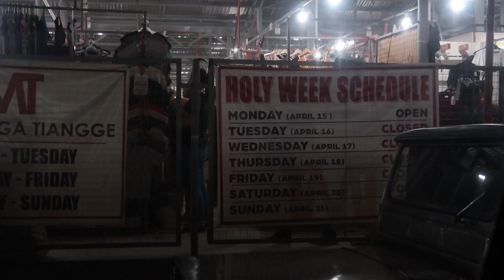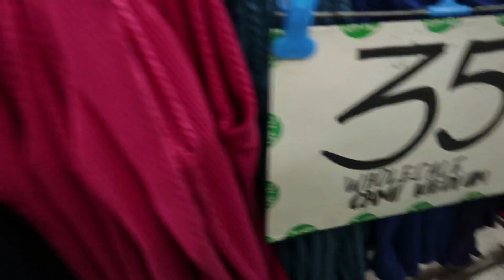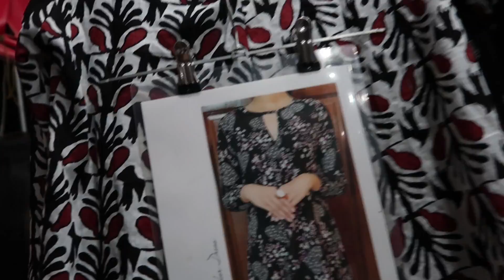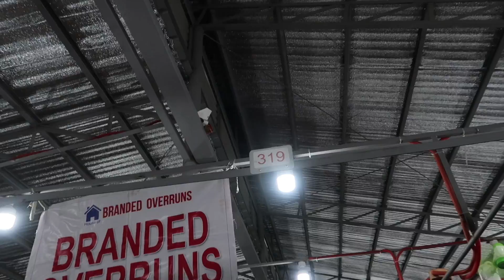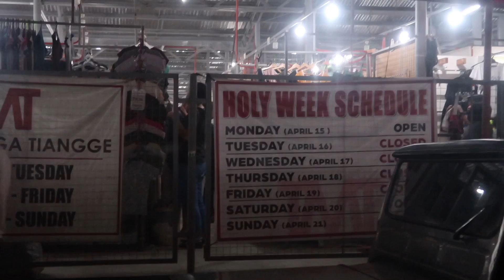TAYTAY MEGA TIANGGE (Summer Edition) | Holy Week Schedule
Hello KayDys,

This is the continuation of my last Taytay Tiangge video. We went around Taytay Mega Tiangge and we seen a lot of summer outfit, swim wear and cover.

xoxo

Kay D.